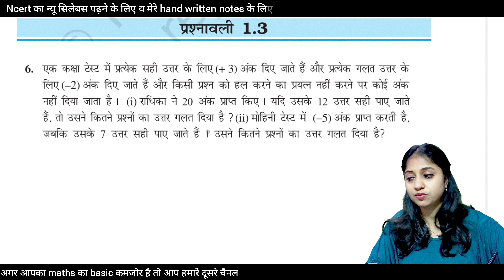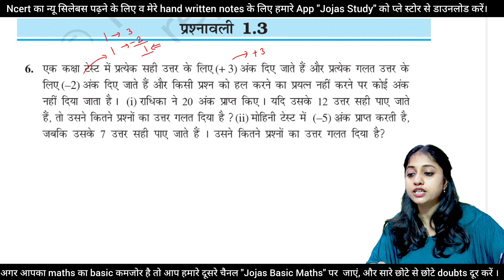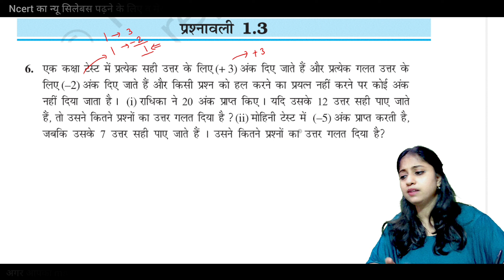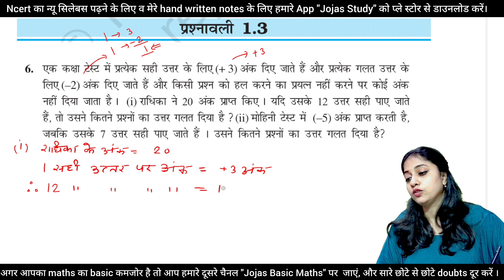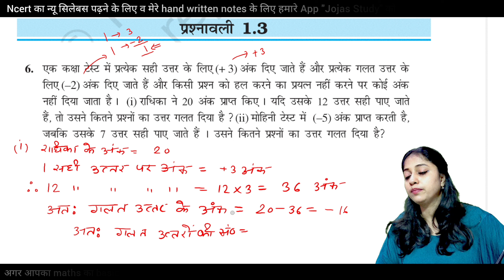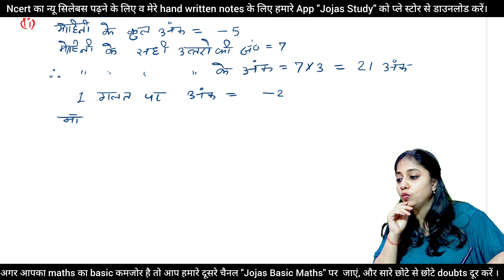Q6 Q7 | Class 7 | exercise 1.3 | chapter 1 | hindi medium | CBSE | ncert | new book 2023 | ganit